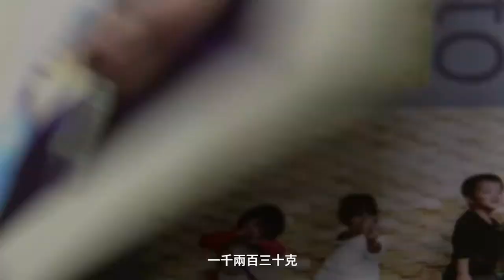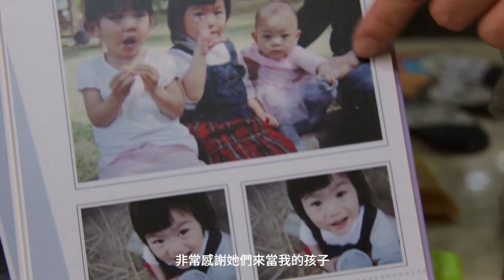掌心的愛 Love of Palm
全家福計畫 Family Portrait Project: 掌心的愛 Love of Palm

「 不一樣的家，一樣的幸福。」 就算家庭的組成不一樣，但有愛，都是一樣的幸福。
構成家的條件是什麼呢？我們採訪了八個不同的家，記錄每種不同的愛。將我們所拜訪過的家庭故事記錄下來，讓人重新思考「家」的定義，就算家庭的組成不一樣，但有愛，都是一樣的幸福。
What makes a family? We have interviewed eight different families. To redefine “family”, we have organized an exhibition with the concept of “Family Portrait”, recording their stories with words and photography. Even though the composition of families are different, with love, the happiness within each one is the same.

天主教輔仁大學 應用美術學系 視覺傳達組 畢業製作
Department of Applied Arts, Fu Jen Catholic University

聯合制片人 Co-Producer /  陳思妤 Shih-Yu Chen, 蕭亦欣 Yih-Hsin Hsiao, 賴宣詅 Xuan-Ling Lai, 林芝帆 Zhi-Fan Lin

導演 Director /  蕭亦欣 Yih-Hsin Hsiao
腳本 Screenwriter /  蕭亦欣 Yih-Hsin Hsiao, 陳思妤 Shih-Yu Chen
指導老師 Instructor /  鄭司維 Szu-Wei Cheng, 楊勝雄 Sheng Hsiung Yang
標準字設計 Logotype /  賴宣詅 Xuan-Ling Lai
片頭設計 Intro /  蕭亦欣 Yih-Hsin Hsiao

攝影 Director of Photograph /  蕭亦欣 Yih-Hsin Hsiao
攝製團隊 Team of Photograph /  陳思妤 Shih-Yu Chen, 蕭亦欣 Yih-Hsin Hsiao,
 賴宣詅 Xuan-Ling Lai, 林芝帆 Zhi-Fan Lin

聽打 Verbatim text /  林芝帆 Zhi-Fan Lin
後製 Post-production /  蕭亦欣 Yih-Hsin Hsiao
剪輯 Editor /  蕭亦欣 Yih-Hsin Hsiao
調色 Image Toning /  蕭亦欣 Yih-Hsin Hsiao
字幕 Subtitle /  蕭亦欣 Yih-Hsin Hsiao, 賴宣詅 Xuan-Ling Lai, 林芝帆 Zhi-Fan Lin

背景音樂 Music /  Leaving Song - BAREFOOT MCCOY